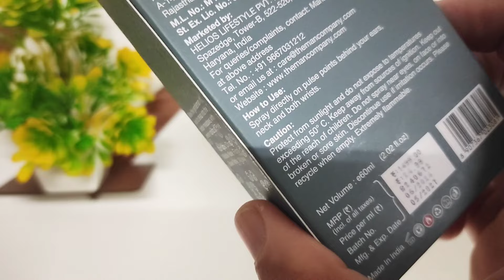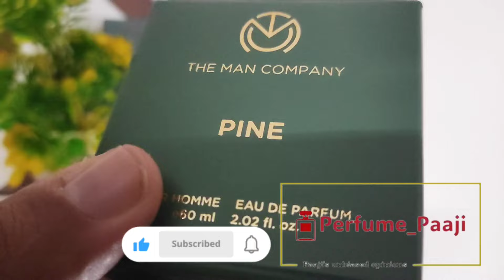The Man Company PINE Perfume | Full Review | A citrusy fragrance | Must Watch.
PINE PERFUME.
A Wonderful Citrusy fragrance.